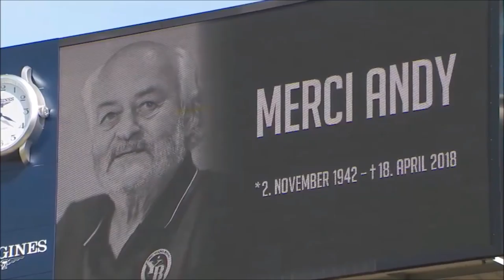Highlights YB - Lausanne (4:1), 22.04.2018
Highlights YB - Lausanne 4:1 (3:0), 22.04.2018. - Tore: 10. Hoarau (Mbabu) 1:0. 18. Fassnacht (Sulejmani) 2:0. 38. Hoarau (Sulejmani) 3:0. 60. Rapp 3:1. 91. Fassnacht (Mbabu) 4:1.